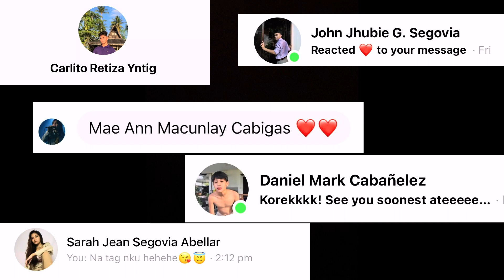BANAYBANAY TINURUAN MAG TRAINING YUNG MGA BATA AT ADULT NA INTERESADO MAGING BASKETBALL PLAYER SOON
training basketball
traning basketball para gumaling
poypoy actub vs beki irving
trending beki irving
kmjs beki irving
poypoy actub vs beki irving banaybanay davao del norte
poypoy actub videos
3v3 viral today
PPG basketball
rona basketball trending kmjs
kmjs viral trending beki irving
3v3 basketball league
basketball viral league
gays vs boys basketball
kmjs basketball beki
basketball physical 3v3 trending today
today moves basketball
euro steps
euro steps PBA
euro steps NBA
euro steps ricci revero
pba moves
nba moves
slam dunk PBA
slam dunk today
slam dunk NBA
slam dunk Philippines
basketball viral Philippines